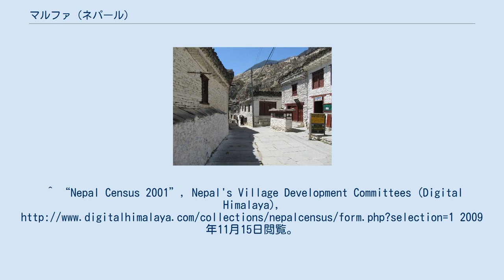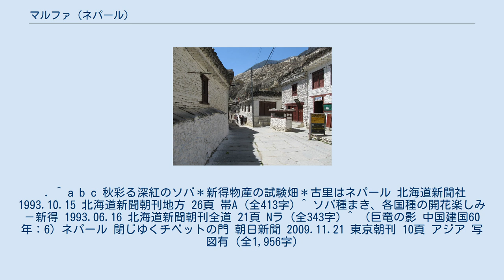マルファ (ネパール)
マルファ (Marpha) はネパールの中央部の北西にある村。
西部開発区域に所属するダウラギリ県のムスタン郡に位置する。
 村の西側にダウラギリ山群、東側にアンナプルナ山がある。
標高2700 mのカリカンダキ川の渓谷沿いにあり、堆積地には果樹園が広がる。
登山において重要な経由地点になっており、古くはネパールとチベットとの交易での経由地点としても栄えた。
1991年の人口調査では434軒の家に1630人の人々が暮らしている。
2008年まではムスタン王国に所属していた。
Marphaの地名は、｢Mar｣が過酷な労働、｢pha｣が人々を意味することに由来する。
風が強い地区なので、家屋はもっぱら石積みである。
街の中の道は狭いが、石畳道の両側に石造りの白壁の家々が並び、この地区の町としては良く整備されていて人気が高い。
 マルファの街並み 主な産業は農業であり、果樹園でフルーツ類が栽培されている。
特にリンゴの栽培が盛んである。
またリンゴやあんず、梨を原料としたマルファブランデーという酒を醸造しており、ネパール内では特産品となっている。
 フルーツの他にソバの栽培も盛んであるが、深紅のソバであり特に茎は非常に鮮やかな紅色をしている。
マルファが原産であるが日本にも持ち込まれ試験で荷栽培された。
ネパールでは麺にすることはなく、団子などに加工して食べる。
中国チベットや内蒙古産のソバも赤いが、マルファ原産のソバは特に紅色が強いとされる。
 前述のように登山やトレッキングとしても経由地として重要で宿舎や民芸品店などの観光業も重要な収入源となっている。
 郊外では、山羊やヤクの放牧も営まれている。
^ “Nepal Census 2001”, Nepal's Village Development Committees (Digital Himalaya), 2009年11月15日閲覧。
 . ^ a b c 秋彩る深紅のソバ＊新得物産の試験畑＊古里はネパール 北海道新聞社 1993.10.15 北海道新聞朝刊地方 26頁 帯A (全413字) ^ ソバ種まき、各国種の開花楽しみ－新得 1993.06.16 北海道新聞朝刊全道 21頁 Nラ (全343字) ^ （巨竜の影 中国建国60年：6）ネパール 閉じゆくチベットの門 朝日新聞 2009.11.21 東京朝刊 10頁 アジア 写図有 (全1,956字)